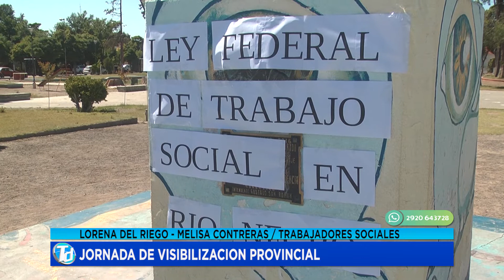LORENA DEL RIEGO MELISA CONTRERAS 17 12 19